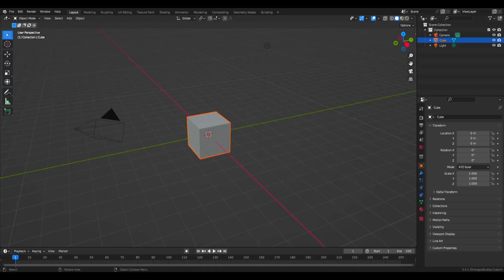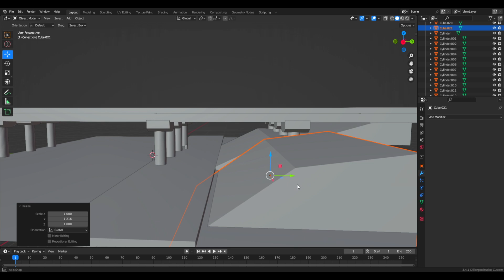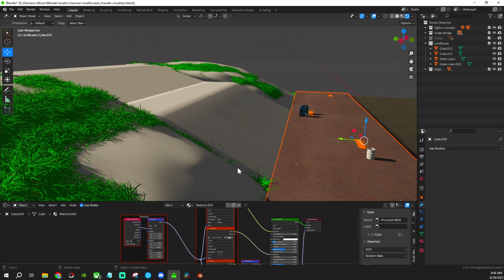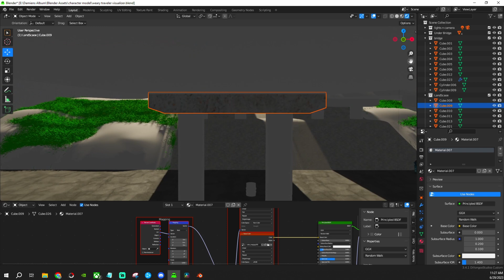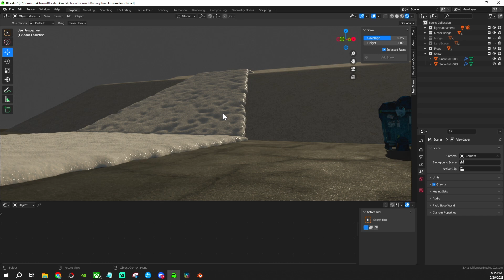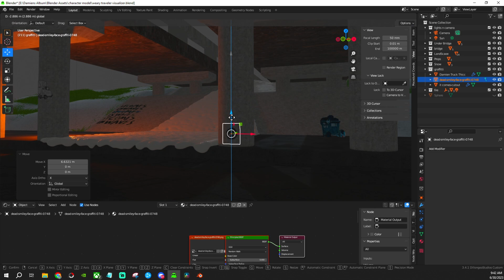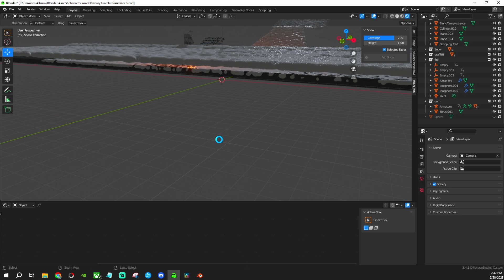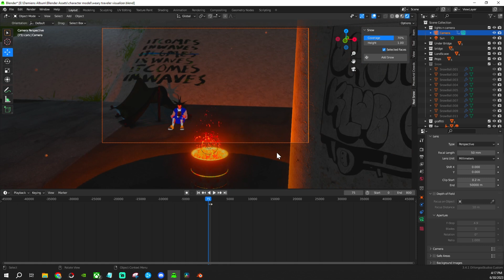Hey Weary Traveler - @DamienStyles (Animated Visualizer Creation Time-Lapse) In Blender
This Is A Time Lapse Of Our Creative Process Making The Visualizer For Damien Styles' Hey Weary Traveler song :)